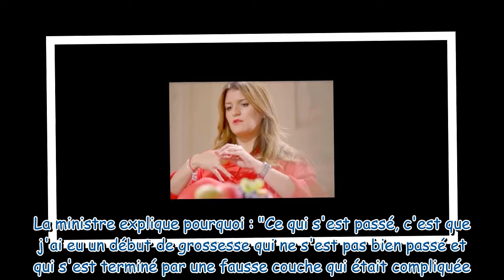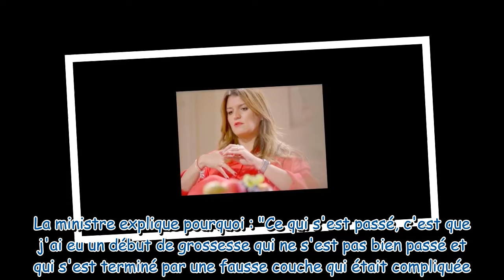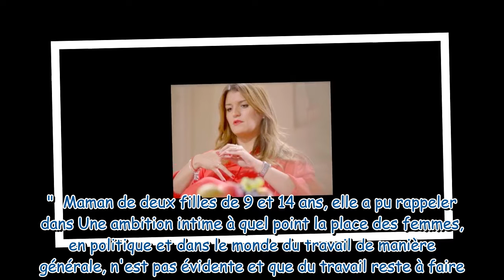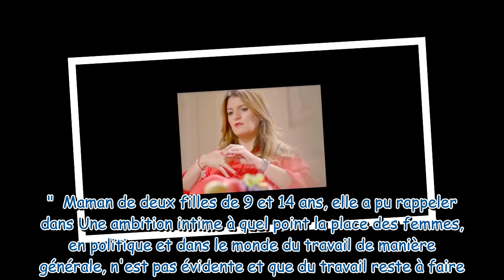Marlène Schiappa révèle avoir subi une fausse couche : "J'ai été vraiment hyper soutenue"